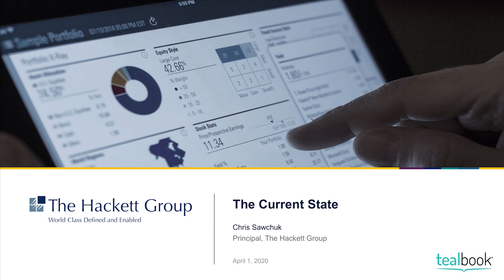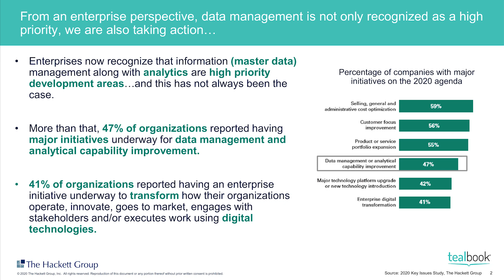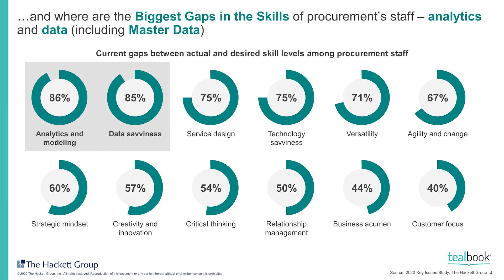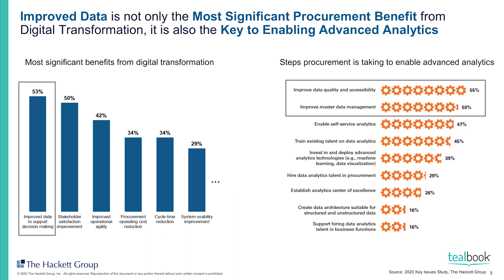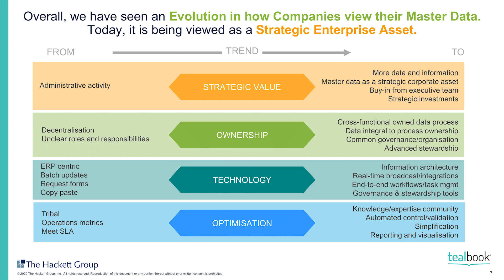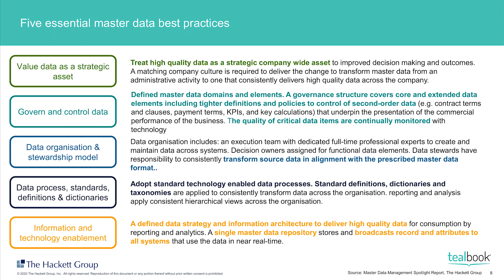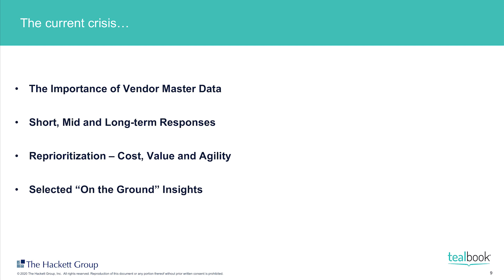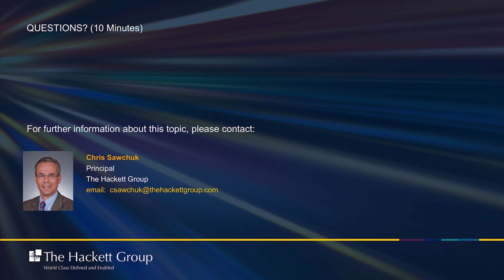Supplier Data Crisis 8-Week Webinar Series | Week 2 (Chris Sawchuk)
Supplier Data Crisis: The Importance of a Solid Data Foundation.

Week 2 features Chris Sawchuk, Principal at The Hackett Group, who discusses the current landscape of eProcurement, how to think about a digital transformation, and highlight why having the proper mindset when planning digital transformation is key to success.
Supplier data has been crippling investments for far too long. Millions of dollars have been poured into software solutions that promise efficiency, transparency, and savings.

But procurement teams are still struggling; there is still little to no confidence in the quality of supplier data and there is still no mechanism in place to improve it over time. Digitally transformed (and transforming) procurement teams seem to believe that software will cure fundamental data issues. However, software requires clean data to function properly. Using software as a mechanism to gather data has proven only to exacerbate issues.

We've brought together some of the brightest minds in our industry to discuss the current supplier data crisis and how to lead the digital transformation with data first.